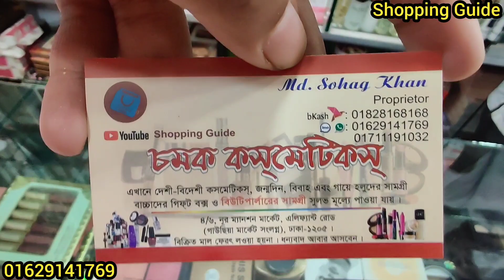টপ ব্রান্ডের লিকুইড/প্যালেট হাইলাইটার অফারে || Top Branded Makeup Highlighter || কমদামে মেকাপ